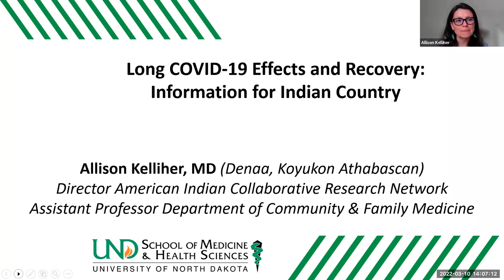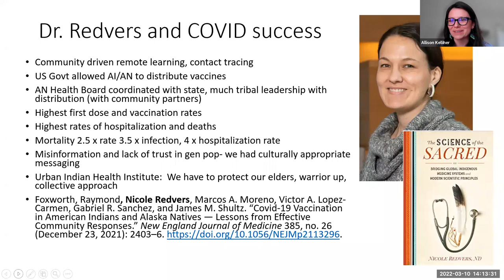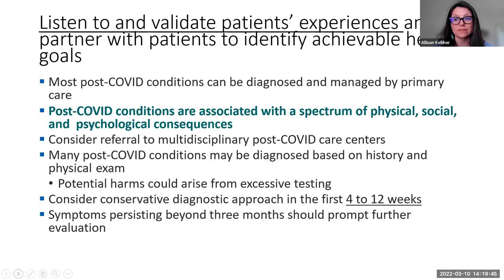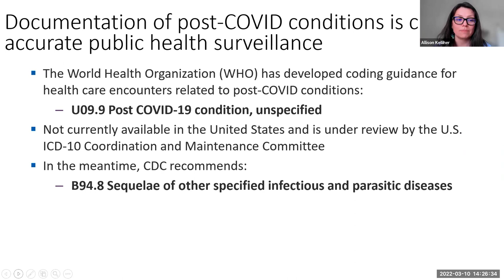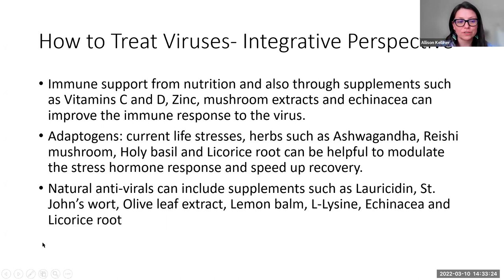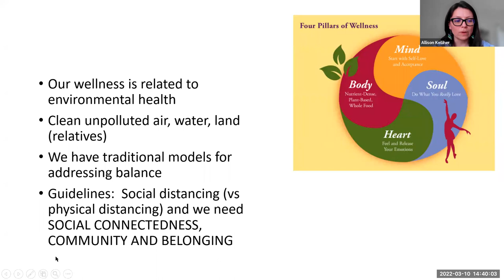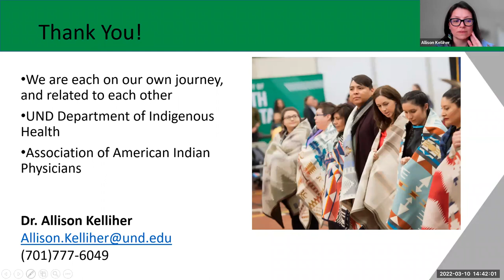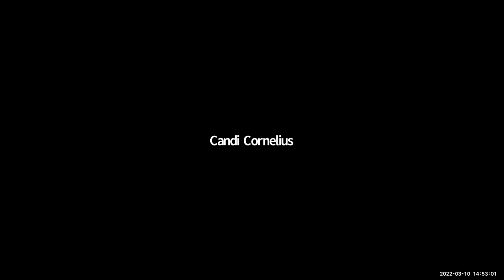Long COVID-19 Effects and Recovery: Information for Indian Country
This webinar provided important information and education to American Indians and Alaska Natives (AI/ANs) around post-COVID-19 symptoms, also known as long COVID-19 on new long COVID-19 research, treatment options, and how Tribal communities can support those experiencing long COVID-19 symptoms.